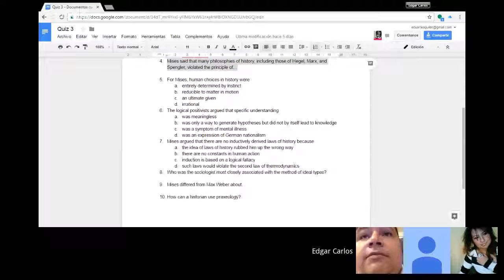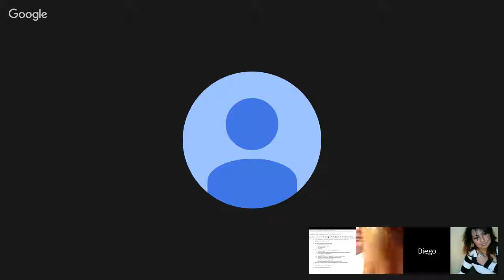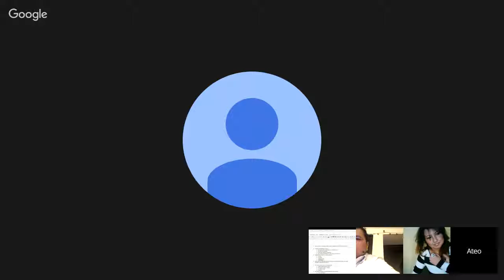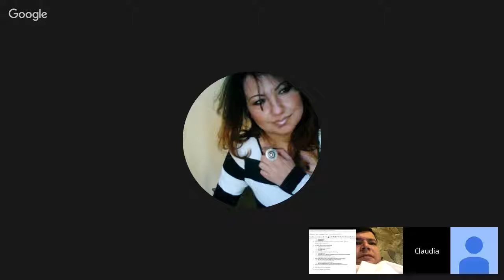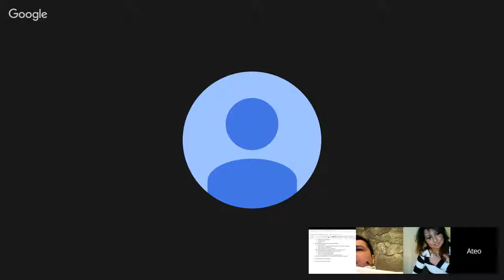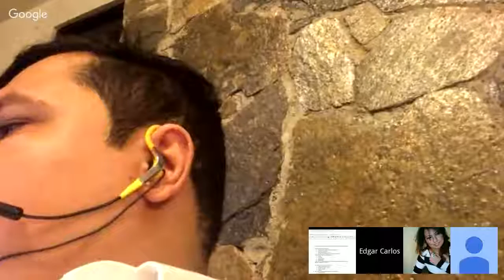Lecture 3: Mises and the Philosophy of History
Mises did not develop his new ideas in a vacuum. To the contrary, he was influenced by thinkers such as Windelband, Rickert, Croce, and Collingwood, who had attempted to delimit the place of history within human knowledge. Mises had his own ideas about this, and we'll look at what he says about the philosophy of history in Theory and History.